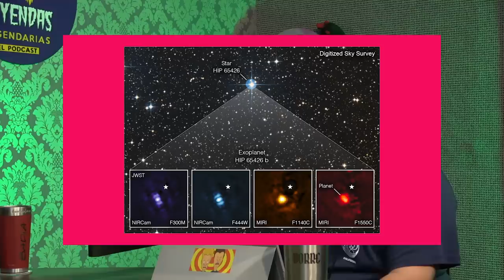Historias del Más Acá 80 - Promesas de un robot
Notas Macabrosas

Hombre abusa de perritos, sigue libre
Luces misteriosas captadas en diferentes estados de México
Mujer deportista detiene a su asaltante y lo golpea en GDL
Super composite crea a “Loab”, una mujer muy bizarra
La marina de EUA confirma tener más videos de OVNIs
Boa constrictor captada en aguas termales de Tolantongo
Sale nuevo funko de la Reina Isabel II, trae corgi
Ameca asegura que los robots nunca de apoderaran del mundo
Halo multicolor con nubes aparece en China
James Webb capta imagen de planeta alienigena
Tapete gay ahuyenta a mormones

Redditeando

¿Qué es lo más extraño que te ha pasado?

¿Tienes una noticia / suceso que te gustaría que comentemos?

También puedes escucharnos en Youtube, Spotify, Apple Podcasts, Google Podcasts o tu app de podcasts favorita.